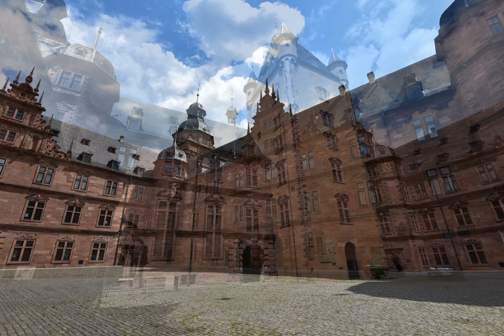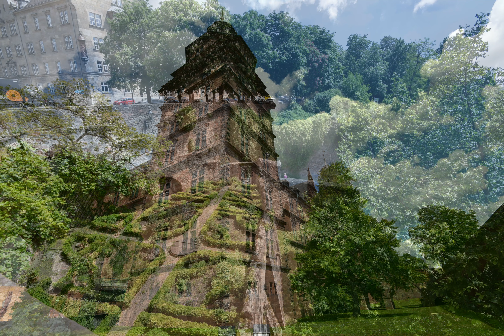Schloss Johannisburg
2017